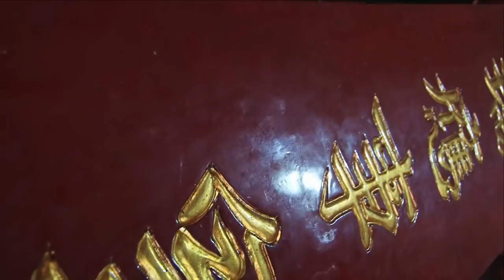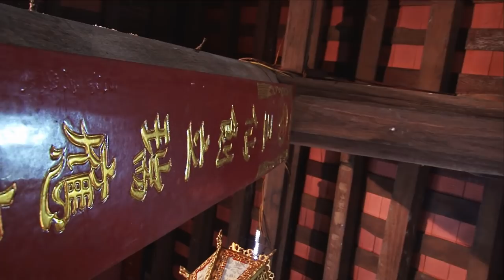Introducing the preview máy phụ hát văn hoài thanh hay - cô tâm xinh hầu đồng 3 giá chúa đặc sắc